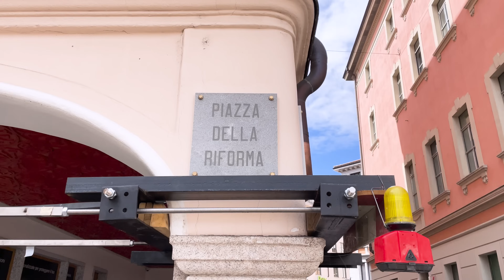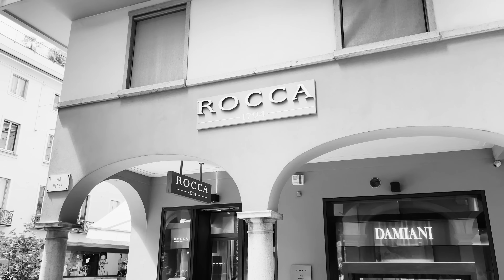SUÍÇA ITALIANA | O que fazer em LUGANO em 1 dia! 4k🇨🇭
Finalmente resolvemos passear na Suíça Italiana e mostramos, num roteiro simples e gostoso, o que fazer em Lugano em 1 dia! Bora conhecer mais um pedacinho da Suíça com a gente?